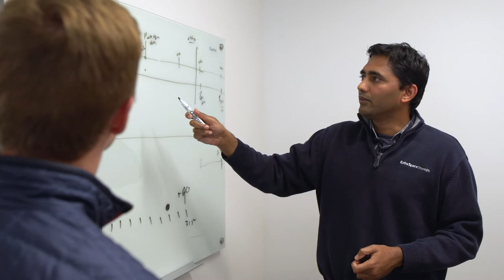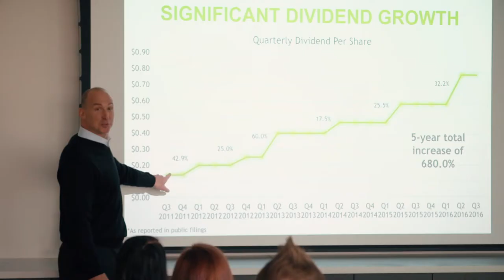Maximizing Shareholder Performance: Extra Space Storage CEO Joseph Margolis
Extra Space Storage has entered a new era of leadership. Joseph Margolis began his role as Chief Executive Officer of Extra Space Storage on January 1, 2017. With more than 18 years working directly with the Extra Space Storage board and senior management, Margolis brings experience and deep understanding of the company’s strategic focus and culture of performance needed for Extra Space Storage to have a seamless transition.

Margolis and the entire Extra Space Storage team are committed to maximizing shareholder performance. Extra Space Storage will enhance shareholder performance long term by focusing on five things: maximizing operating performance at each store, growing through creative and smart acquisitions, maintaining a flexible but prudent balance sheet, focusing on technology, and attracting and retaining the best talent in the industry.

The strategy, people, and culture of performance at Extra Space Storage are what set our company up for long-term success. We invite you to learn more about Extra Space Storage by reading our annual report!